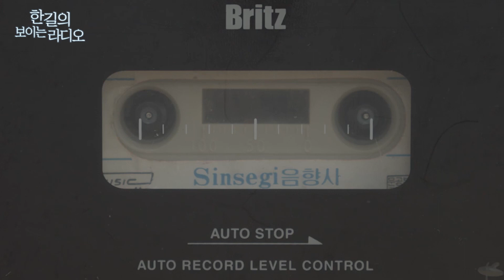한보라#3. 20대 암환자분과 60대 암환자분의 영상편지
안녕하세요, 한보라 DJ 루나입니다.

이번 사연은 20대 암환자 분, 그리고

60대 암환자분의 편지 입니다.

*한길의 보이는 라디오는 매주 목요일 업데이트 됩니다.

(한보라 사연신청방법)
1. hgkmc.kr 접속
2. 한길을 체험하다 게시판
3. 사연 게시판 이용